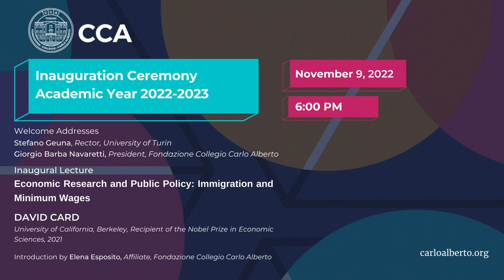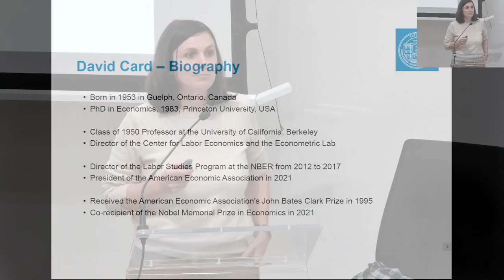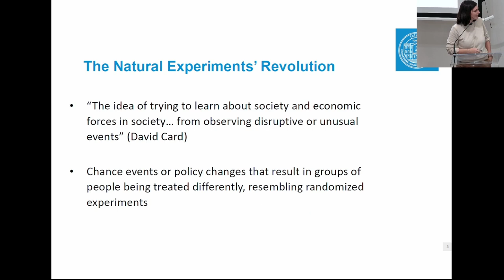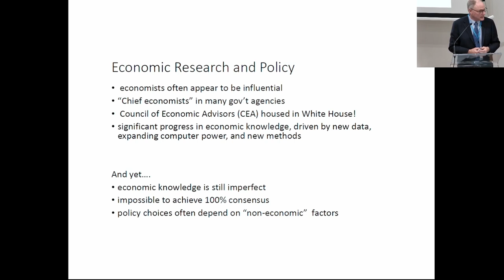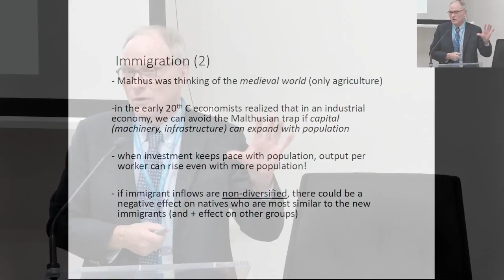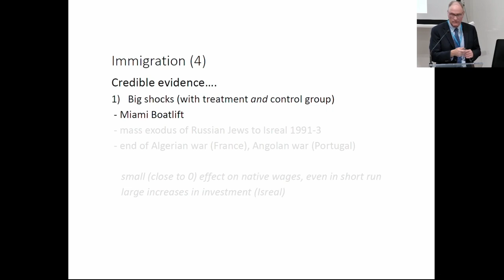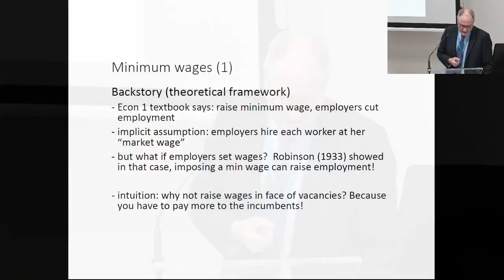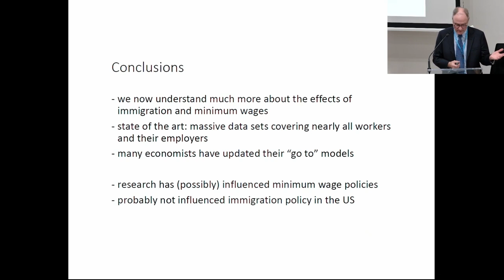Inauguration Ceremony Academic Year 2022-2023: David Card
Welcome Addresses
Stefano Geuna, Rector, University of Turin
Giorgio Barba Navaretti, President, Fondazione Collegio Carlo Alberto

Inaugural Lecture “Economic Research and Public Policy: Immigration and Minimum Wages”
DAVID CARD
University of California, Berkeley, Recipient of the Nobel Prize in Economic Sciences, 2021

David Card is the Class of 1950 Professor of Economics at the University of California, Berkeley, and Director of the Center for Labor Economics and the Econometric Lab. From 2012 to 2017 he was Director of the Labor Studies Program at the National Bureau of Economic Research. Card’s research interests include wage determination, education, inequality, immigration, and gender-related issues. He co-authored the 1995 book Myth and Measurement: The New Economics of the Minimum Wage, co-edited eight additional titles, and has published over 100 journal articles and book chapters. In 1995, he received the American Economic Association’s John Bates Clark Prize, which is awarded to the economist under 40 whose work is judged to have made the most significant contribution to the field. He was President of the AEA in 2021 and co-recipient of the Nobel Memorial Prize in Economics in 2021.